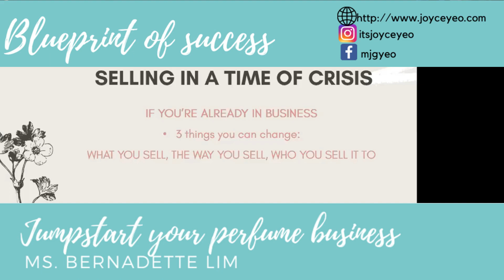HOW TO BE A SCENTREPRENEUR AND ALL YOU NEED TO KNOW ABOUT BUILDING A SUCCESSFUL PERFUME BUSINESS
HEY! MIFAMILYEO'S!

Enrollment for the Perfumery Business Online Course is now open!

TO AVAIL OF MY DISCOUNT:
Register here:

Enrollement ends May 19. Accepting 10 enrollees per batch!

WELCOME TO ANOTHER PODCAST SERIES OF SUCCESS STORIES.
IN THIS PODCAST WE SHARE HOW MS. BERNADETTE OF BC SCENT WAS ABLE TO BUILD A SUCCESSFUL PERFUME BUSINESS
SuccessStories episode with Ms. Bernadette Lim
Let's hear their story and learn how to get started in perfume business.

Points discussed:
📌How to start a perfume business
📌 Tips on How to be successful in perfume business
📌 Advise to business owners how to survive this crisis
📌 What to look forward in a perfume workshop
📌 How she define SUCCESS!

BE INSPIRED WITH THEIR STORY OF SUCCESS!